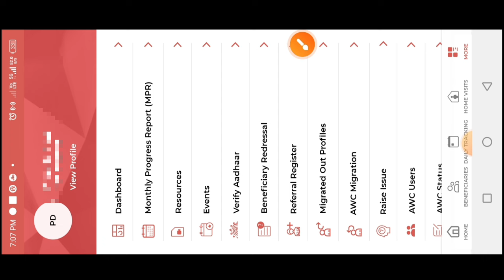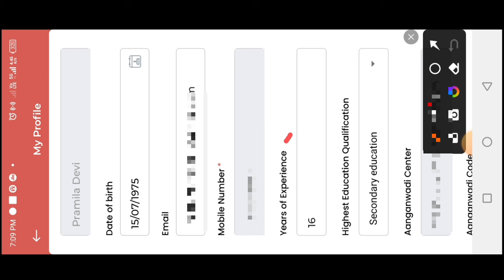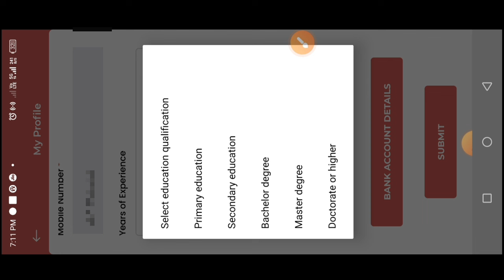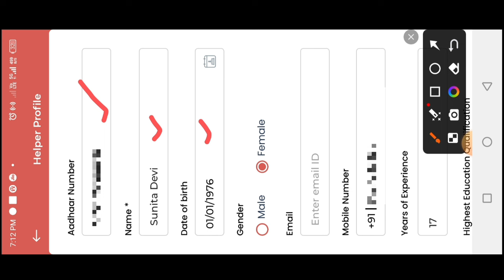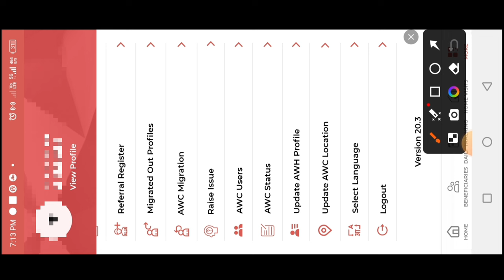How to Update AWW/AWH Profile?|आंगनवाड़ी कार्यकर्ता/आंगनवाड़ी सहायिका प्रोफाइल को कैसे अपडेट करें?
लाइक कीजिए 👍
कमेंट कीजिए...

posan tracker
anganwadi
icds
icds_news
all india anganwadi news
Atul thought's